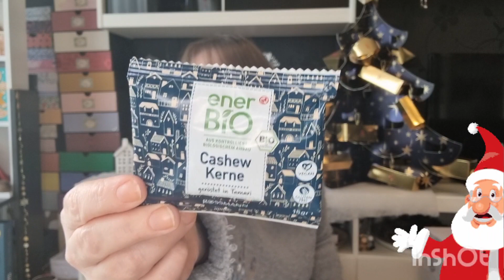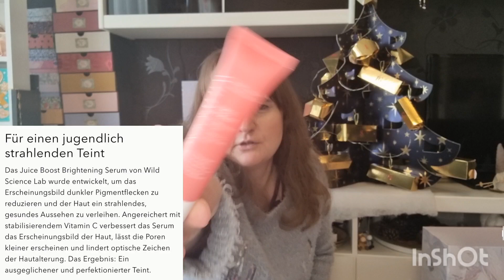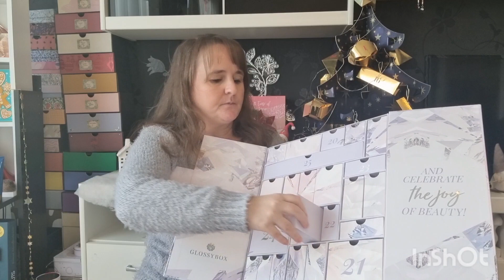Die Weihnachtswoche beginnt 🥰🎄 Hanny's Adventskalender öffnen | Glossybox | Blissim | Rituals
Es geht steil auf Heiligabend zu und wie befinden uns in der Weihnachtswoche 😊 Wenn du wissen willst was heute in den Adventskalendern war, wünsche ich dir viel Spaß mit dem Video 😘

Hallo! Wir können beide 10 EUR erhalten, wenn du dich bei PayPal über meinen Link anmeldest und 5 EUR ausgibst

PARFUMDREAMS:
Spare 5% auf deine Bestellung mit diesem CODE: FWTA7VEI